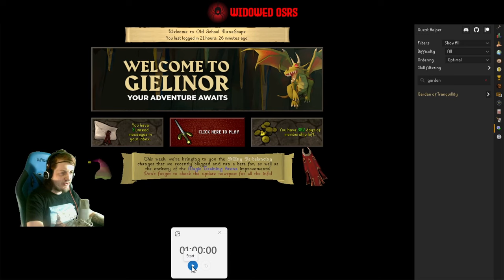Unfinished Business | S3 E12 | OSRS